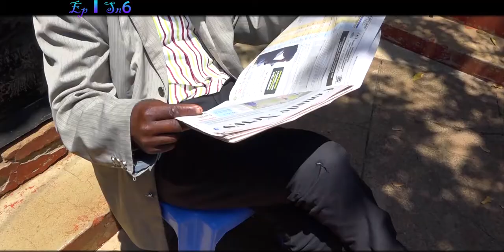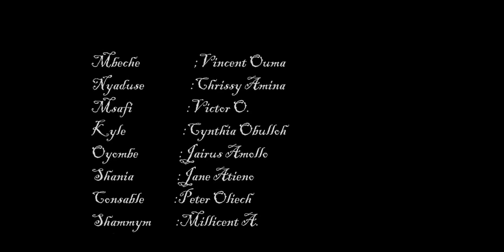Lolwe tv's Chako chon ber Season 6 Ep 1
CCB Produced by Josah,,,is a partial Luo,Sheng' -English drama showing how Communities in Cities meet challenges in Life both politically,socially,economically and even religiouslly